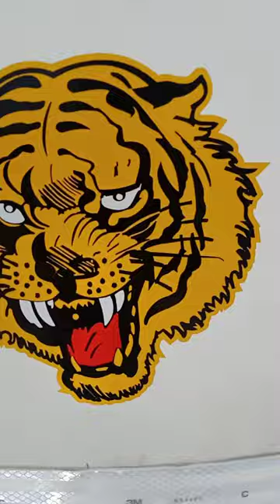mini bus stickering / /modernstickers